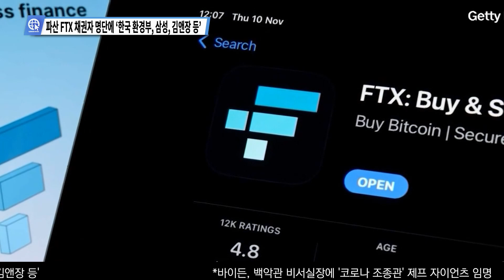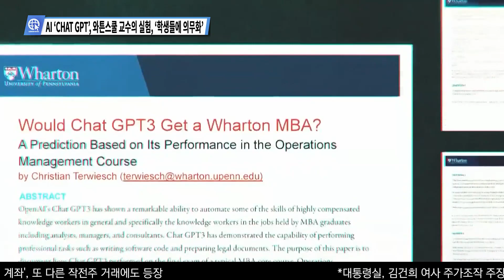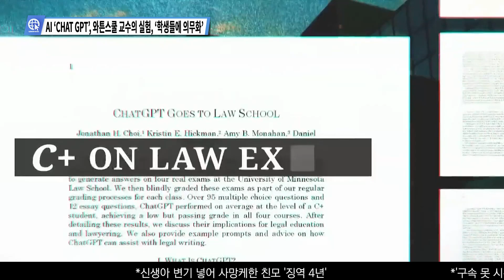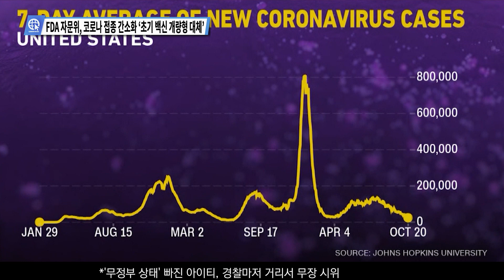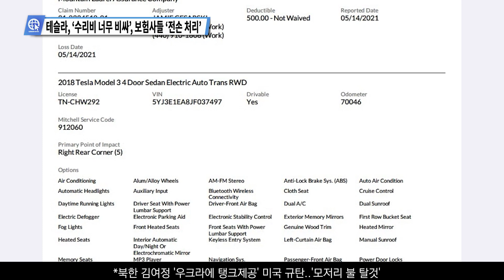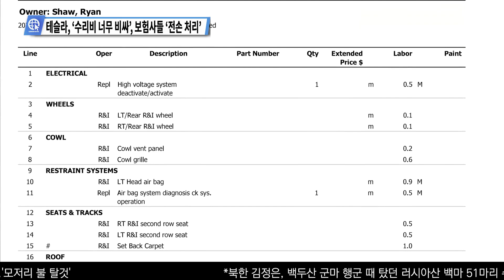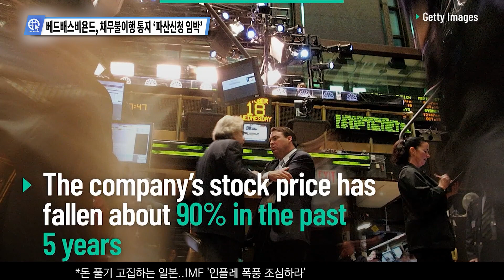심층분석 InSideUSA 1월 27일 금요일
목차 자세히 보기 누르시면 순서가 나옵니다.
0:00  파산 FTX 채권자 명단에 ‘한국 환경부, 삼성, 김앤장 등’
2:04  AI ‘CHAT GPT’, 와튼스쿨 교수의 실험, ‘학생들에 의무화’
4:18  FDA 자문위, 코로나 접종 간소화 ‘초기 백신 개량형 대체’
6:01  테슬라, ‘수리비 너무 비싸’, 보험사들 ‘전손 처리’
7:24  베드배스비욘드, 채무불이행 통지 ‘파산신청 임박’

송출지역

1. 미국 내 한인 케이블 채널 TVK24.com 매일 저녁 7시 방송(서부기준)

2. 크리스천헤럴드 매일 저녁 6시30분, 10시30분

3. IPTV. 티보를 통해 매시간

4. 온디멘드 코리아 세탑박스 또는 웹사이트

5. 정규방송 이후에 USKN 유튜브채널을 통해 다시보기 할수 있습니다.